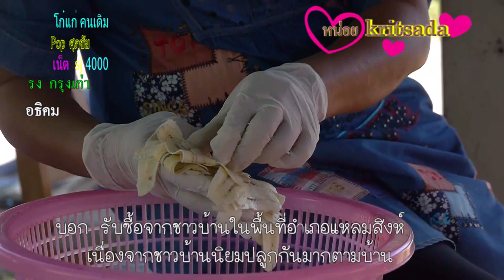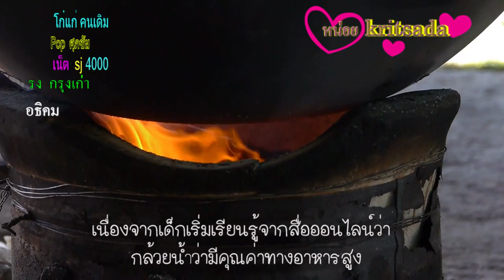กล้วยเบรกแตก แหลมสิงห์